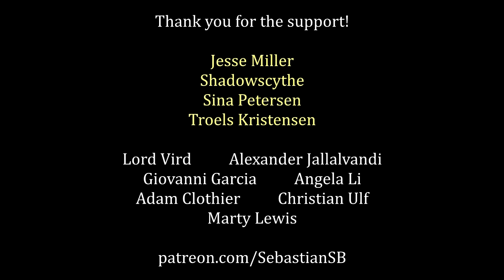Let's Play Devil May Cry 4: Special Edition Part 17 - Adagio For Strings (Nero/Dante Devil Hunter)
Game Description:

Take control of one of five playable characters in the Special Edition of Devil May Cry 4, the ultimate version of the smash-hit stylish action game!

Devil May Cry 4 immerses gamers in a gothic supernatural world, where a new protagonist clashes with a familiar hero. As the new leading man, Nero, players will unleash incredible attacks and non-stop combos using a unique new gameplay mechanic, his powerful "Devil Bringer" arm.

On the coast of a distant land lies the castle town of Fortuna. It is here that the group known as the Order of the Sword practices a mysterious religion. They revere the demon warrior Sparda, who as their god fought to protect humans, and are committed to the extermination of all demons. Nero, a young knight from the Order, is tasked with finding Dante, the mysterious assassin who murdered the head of the Order of the Sword. At the same time, more demons begin to appear throughout the city. Nero will soon come to discover the motives behind Dante's appearance and the truth behind the intentions of the Order of the Sword.
Features
THREE New Playable Characters
Vergil is a strong, yet technical character, so newcomers can play with confidence while seasoned veterans can further sharpen their skills as they master his moves. Great for all skill levels!
Lady, in her first playable appearance, specializes in long-distance, powerful attacks. Using the Kalina Ann rocket launcher, a grappling wire, and a variety of awesome guns, she can fight with grace and ease.
Trish utilizes the demonic sword Sparda to perform a wide variety of combos. The Sparda can even home in on and attack enemies autonomously while Trish fights in tandem!

Legendary Dark Knight Mode
Fight a massive number of enemies simultaneously for extra difficulty and maximum satisfaction!

Refined Gameplay
Small adjustments have been made to improve the gameplay tempo, and provide an even better experience for players both new and returning.

Returning Features
Signature blend of guns and swordplay
Deep combo system rewards stylish dispatching of enemies
Distinct set of weaponry and moves for all characters

Reviews
“Devil May Cry 4 Special Edition reaffirms the series' status as the current king of the action genre.”
9.5 / 10 – Destructoid

“Stylish action games have evolved a lot in recent years, and this release skillfully straddles the line between new and old.”
8.5 / 10 – GameInformer

“There’s enough new content here with the three additional characters that playing through it again will feel like a fresh experience”
Grade: A – Gaming Age